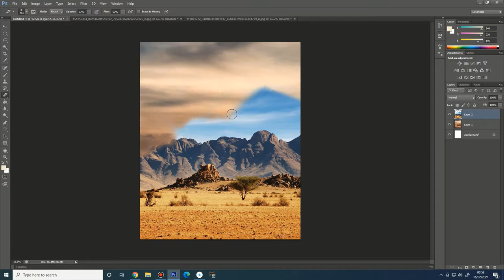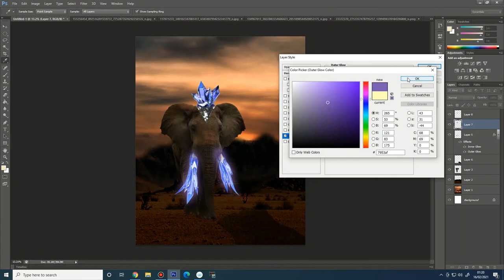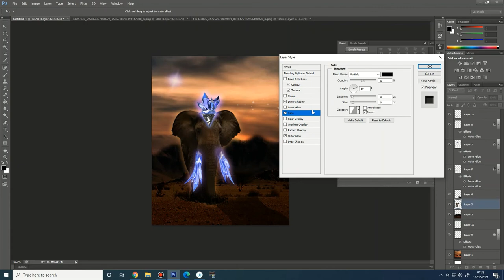Crystal Elephant photo manipulation (photoshop)